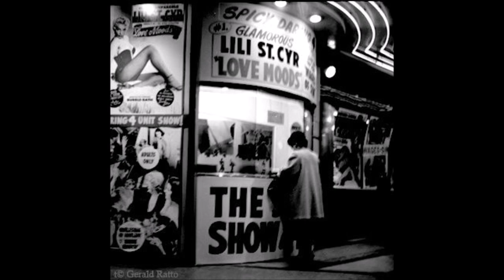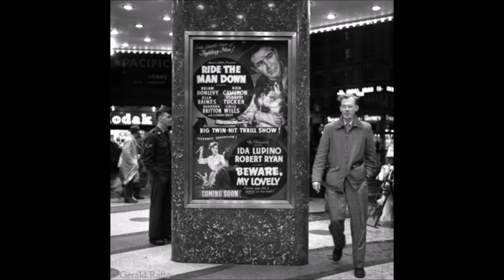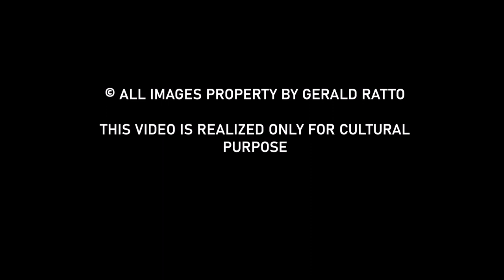Alex Coghe presents: THE MASTERS OF STREET PHOTOGRAPHY EPISODE 22 GERALD RATTO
“People sometimes ask me where I want to go take pictures. I never have an answer. I say I’ll know when I get there.”

Gerald Ratto realized great photos that contributed to do street photography what is: the best genuine representation of human condition. It is honor to make a tribute to this master on this channel.